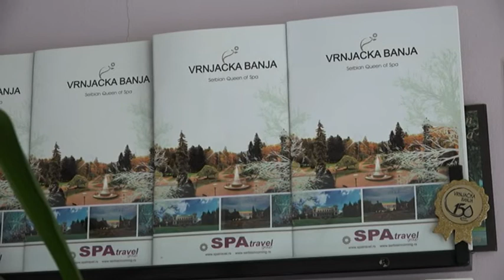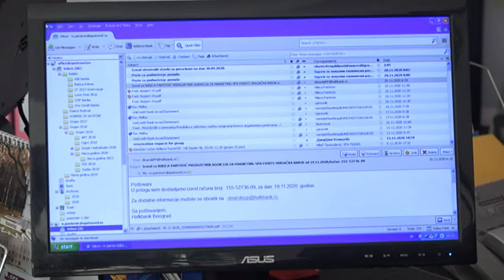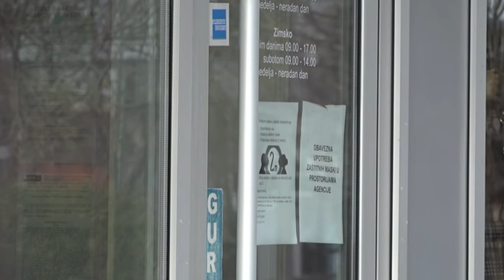PRILOG VRT - RASPISAN JAVNI POZIV ZA SUBVENCIJE TURISTIČKIM AGENCIJAMA